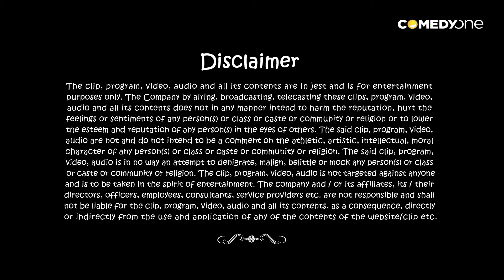Politicians get Seduced - Sedition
Rohit and Raghav are bachelors, live together, appear well-educated and employed.. We don't know what else they do, but they spend long hours in debating pointless topics and arriving at some enlightening conclusions.
In this episode they have an interesting debate about the cartoonist who seduced politicians!